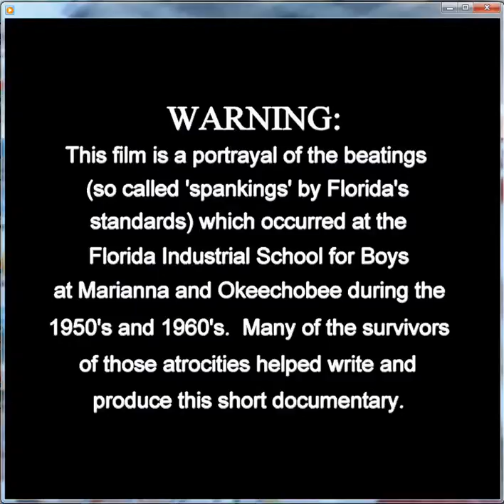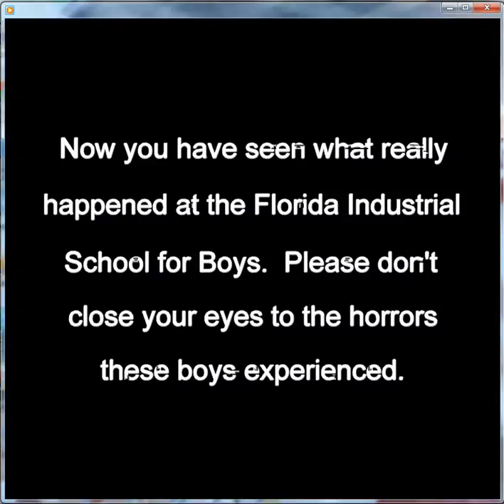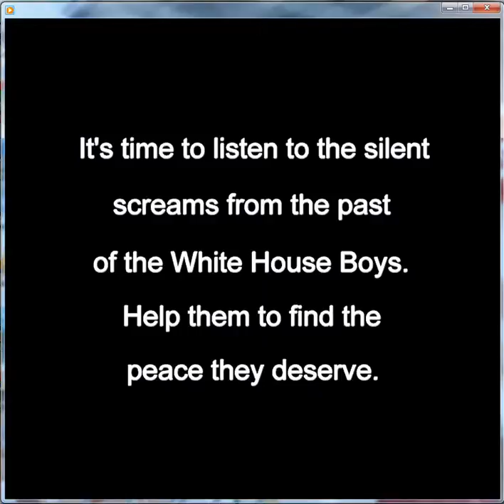WHBzFilmLC.avi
Uploaded by rwstraley373 on Mar 31, 2012
This film is a depiction of what took place when a boy at FSB was whipped in the punishment room at the "white house" building. Whereas nothing or no one person could accurately capture the fear and horror that these 11-14 yr old boys were subjected to as they awaited their turn, hearing the groans, screams, cries and pleadings of their peers, the act of the beatings (floggings) are filmed in exact detail. We strongly refute Tidwell's lie that "he never raised the whip over his head."

As of September 18, 2007 to March 25, 2012
A journal of events, names & places compiled by RDK & RWS

We have been involved in the expos� of the brutal abuse of children at FSB since September 2007. The historical record is now widely publicized: for 111 years state officials, elected, appointed and employed, whipped boys (flogging) from 8-17 years of age with leather whips, inflicting 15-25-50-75 and up to 100 lashes if they tried to run away. They beat, tortured, sexually violated and raped the children given them for custodial care. The record exposed the use of child labor to benefit the private citizens of the Marianna area. Newspaper articles and visits from various elected and private individuals repeatedly made know the systemic, inhumane treatment laid upon these children. In spite of their efforts it was not until 1968 that the lashings were stopped by O.J. Keller
under the Governor Claude Kirk administration. Previously, in 1922 Governor Hardee banned flogging of all prisoners as "too brutal a punishment for even hardened convicts" when a young man, Martin Tabert, was whipped to death. The flogging of boys at Marianna went on for 45 more years after that ban.

In recent investigations and reportage it has been proven that these atrocities were open knowledge among the citizens of the Mariana areas: indeed, the state men who perpetrated these crimes openly talked about it with their neighbors and kin. These are facts based in overwhelming testimony and reportage. There are 300+ men who
were boys at the school and will attest to the brutality of the beatings. They are currently involved in a claims bill against the State of Florida. Here are the names of the men who in the past years witnessed these horrific lashings:

Andrew Bowers, a chaplain at the Dozier School from 1959 to 1963, recalls: For most of its history, Dozier freely practiced flogging as a method of discipline, or as a matter of whim. Mr. Bowers remembers, "they would spank the boys when they did wrong or really whenever they wanted to. Some of them they treated pretty bad. Sometimes they'd spank the children until they couldn't sit down for days. Many beatings were administered with a "weighted leather flogging strap." Source starting at page 15-18. Testimony from a court document.

Source:The Miami News, March 6, 1958: A study made of 250 white boys committed at one time to Marianna showed that at that point been given 691 whippings among them. Eleven year old boys received 260 or 38% of the beatings, and 17-year-old boys receive 21, or 3%. The older the boy, the fewer the beatings he received, records of the school showed at that time.

Source: Ben Montgomery, St. Pete Times
In 1968, a state supervisor for the Marianna school witnessed a beating that, all these years later, still makes his
blood pressure rise. Reached recently by phone, Audie E. Langston said he didn't want to talk. "I just happened to be there when they caught a kid who was a runner. They caught him and took him into that building and one of the guys said, 'You should see this,' " Langston said in a short interview. "It was not a good thing. The people who were doing it thought they needed that method of control." Back then, Langston wrote a letter to his boss, O.J. Keller. He called what he saw "sickening."

"A young boy [was] taken into a stark, bare, dimly lit room where he was compelled to lie on a small cot and receive licks with a heavy leather strap. The strap was wielded by a man who was at least six foot 3 inches tall and weighed well over 200 pounds. His swing could be likened to a strong tennis serve as with a whip like effect at the end of the downswing. The results are sickening. The child quivers and writhes in a contorted manner from the pain of a sadistic treatment. Not only repulsive but somewhat criminal in nature.